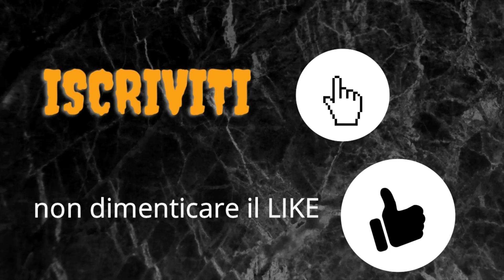SONTINA EFFE SUPERWOMEN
amica mia  ❤❤